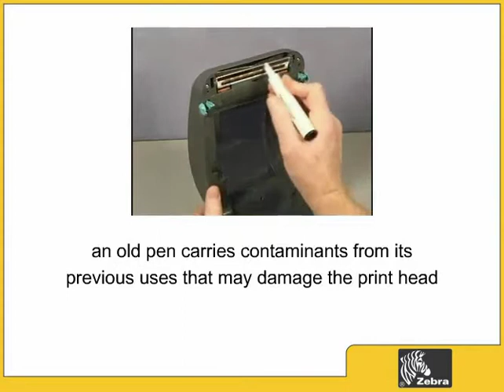Zebra GK420d - čiščenje tiskalne glave